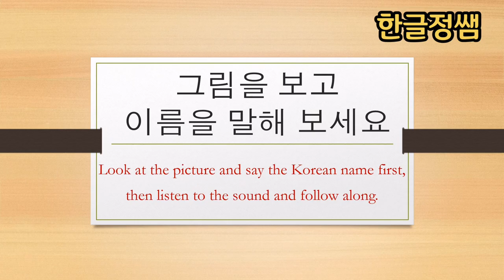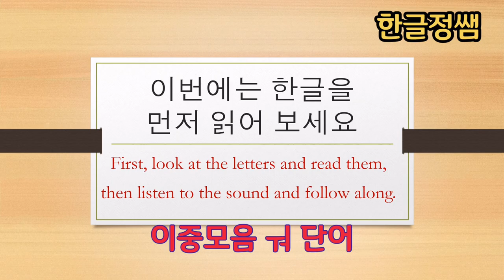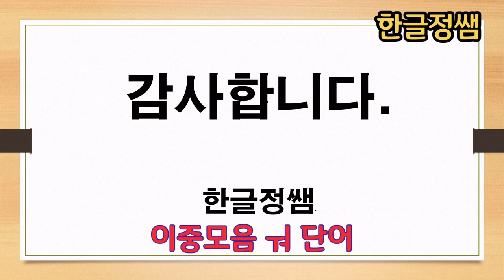[한국어단어공부] 이중모음 ㅝ 단어 Korean Vocabulary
한글을 공부 할 때 외국인들이 어려워하는 발음이 겹받침과 이중모음입니다. 이중모음의 모양을 하고 있으면서도 단모음으로 발음하는 경우도 있고, 이중모음이 오는 순서에 따라서 발음이 달라지기도 해서 많은 학생들이 처음 한글을 배울 때 어려워합니다.  많이 쓰이는 단어들을 중심으로 많이 발음해 보고 글자를 눈에 익혀서 한글을 좀 더 쉽게 배울 수 있도록 하였습니다. 매일 10분씩 투자해서 한글 단어를 공부 해 보세요.